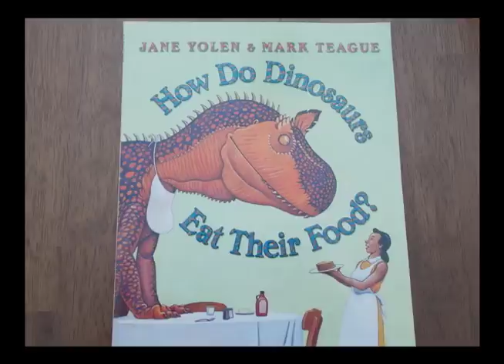How Do Dinosaurs Eat Their Food